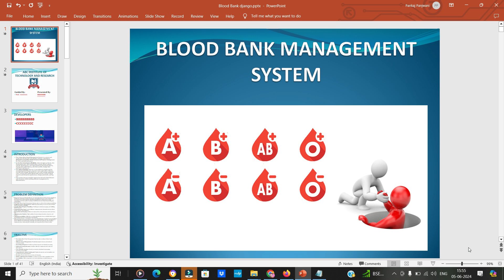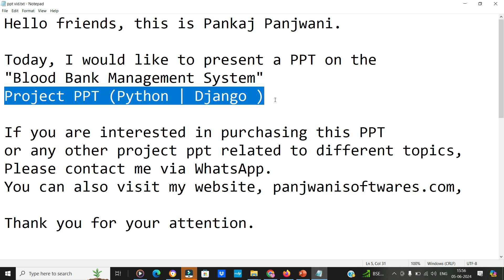PPT - Blood Donation Management System PPT | Python Django